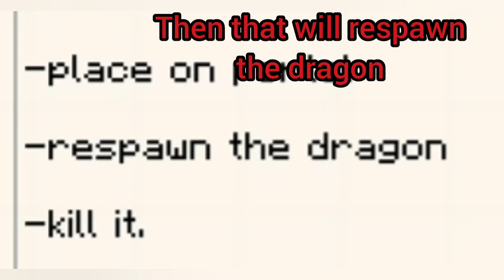Something went wrong.. (END INFINITE part 1)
This video is the beggining of a new series called "END INFINITE", also I haven't recorded a WITHERED BONES video in a long time, mainly because it wouldn't work.. but this new series I'll try to record as much as I can. 👍